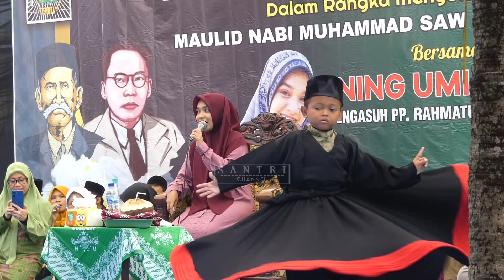KETIKA JAMAAH PERTAMA KALI LIHAT NING UMI LAILA || KOMENE LUCU-LUCU ||GANDU Ds JAMBANGAN PARON NGAWI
Pengajian terbaru Ning Umi Laila september 2023 dalam rangka Maulid Nabi Muhammad shollallohu alaihi wasallam di dusun Gandu desa Jambangan kecamatan Paron Ngawi Jawa Timur
selalu dukung kami @SantriChannel201
Ning umi juga menyampaikan jika ingin terkabul sssegala do perbanysklah bersholawat
heboh ‼️ ning umi laila ceramah di ngawi nemu bocah lucu
ning umi laila rawoh
penari sufi cilik
alamat ning umi laila
ceramah ning umi laila terbaru
pengajian lucu ning umi laila terbaru 2023
ceramah ning umi laila terbaru2023
sholawat ning umi laila terbaru 2023
pengajian ning umi laila terbaru
sholawat terbaru full album ning umi laila
pengajian ning umi laila ngawi
pengajian terbaru ning umi laila
sholawat ning umi laila terbaru
ning umi laila di gandu ngawi
live ning umi laila di paron ngawi
ning umi laila di paron ngawi
live ning umi laila di jambangan ngawi
ning umi laila bupati tuban
ning umi laila full album 2023
ning umi laila official
ning umi laila sepanjang
ning umi laila gandu jambangan
ning umi laila taman
ning umi laila live hari ini
ning umi laila gandu
ning umi laila live paron
ning umi laila live desa jambangan
ning umi laila jambangan
ning umi laila pengajian ngawi
sholawat terbaru 2023 ning umi laila
lagu sholawat ning umi laila
alamate anak sholeh ning umi laila
pengajian umi laila terbaru
ceramah umi laila terbaru
umi laila wisuda
umi laila sholawat terbaru
sholawat trending
ning umi dan penari sufi cilik
pengajian terbaru
video sholawat al banjari
ceramah lucu
sholawat
bocil sluku-sluku bathok hadroh
wisuda ning umi
lagu alamate anak sholeh full album
live umi laila hari ini
ustadzah umi laila surabaya
umi laila ceramah
umi laila alamate anak sholeh
habib zaidan bin haidar bin yahya
habib zaidan sholawat
sholawat merdu terbaru
alamate anak sholeh karaoke
sholawat full album tanpa iklan
sholawat umi laila terbaru 2023
sholawat terbaru 2023 full album
ceramah terbaru 2023
live pengajian malam ini
pengajian lucu umi laila
bikin ngakak
habib zaidan
live ning umi ngawi
lucu penari sufi kecil
sholawat al banjari terbaru 2023 full album
sholawat al banjari terbaru 2023
alamat anak sholeh ning umi
ning umi paron ngawi
alamate anak sholeh lirik az zahir
alamat anak sholeh lirik
ning umi pemalang
sholawat terbaru 2023 umi laila
sholawat full album umi laila
sholawat habib zaidan
ngaji bareng ning umi
pengajian hari ini
ceramah umi laila terbaru 2023
umi laiala di tulungagung
sluku sluku bathok umi laila
sholawat terbaru viral
umi laila full album 2023
sholawat terbaru habib zaidan
sholawat viral tiktok 2023 terbaru
sholawat full album terbaru umi laila
sholawat umi laila full album
spesial tahun baru
santri channel
umi laila sholawat full album
umi laila sholawat terbaru 2023
sholawat full album terbaru umi laila 2023 terbaru
ning umi laila gandu jambangan ngawi
pengajian live madiun
pengajian live dagangan
putra penari sufi
cramah lucu kh anwar zahid
live kh anwar zahid hari ini
kh anwar zahid terbaru 2023
ning umi dan putra penari sufi
umi laila di kendal
tari sufi
live pengajian hari ini
umi laila di tambaksari
umi laila di ngawi
alamate anak sholeh koplo
sholawat merdu terbaru 2023
bocil lucu bareng ning umi
penari sufi muter tidak bingung
sholawat full album terbaru tanpa iklan
sholawat full bass terbaru
sluku sluku bathok
umilaila terbaru 2023
sholawat sluku-sluku bathok
ceramah ning umi
pengajian
nantangin
kyai granat
ngaji lucu
santri channel
ceramah terbaru
pengajian lucu
sholawat merdu
ning umi di ngawi
cramah lucu
anza media
umi laila